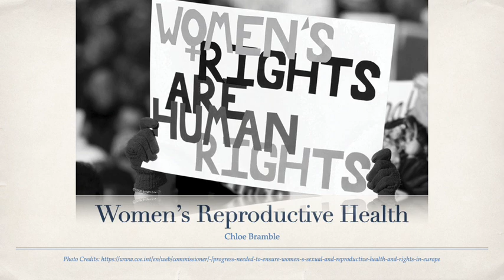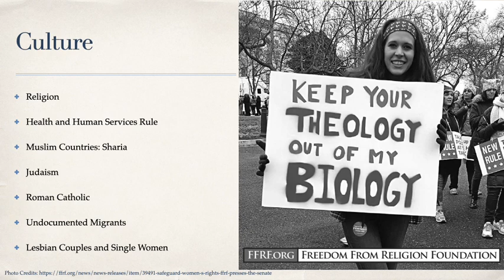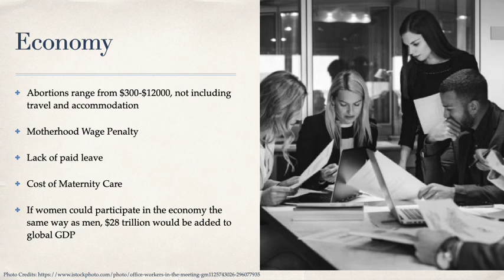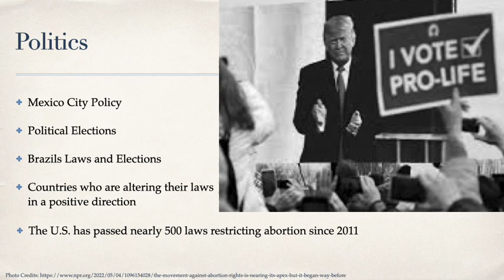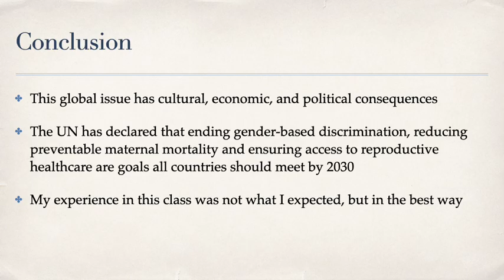International Studies Final on Women's Reproductive Rights - Chloe Bramble